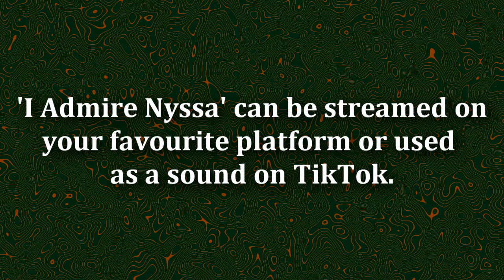I Admire Nyssa (Original Doctor Who Song)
A request from a fan of the channel. You can also stream/download this song on your favourite apps, just search 'I Admire Nyssa' by Robert Taylor.

I Admire Nyssa is much like 'I Simp For Clara, but it's about Nyssa from Doctor Who instead of Clara. It is also two musical keys higher than 'I Simp For Clara'.